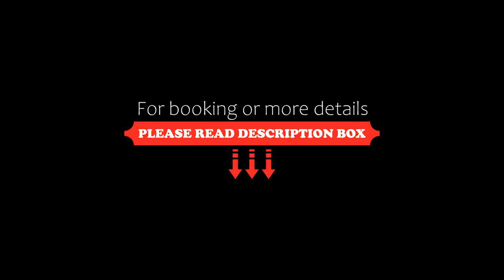YOURAPART JACUZZI przy ZAMKU KRÓLEWSKIM, Warsaw, Poland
About Property:
500 metres from Grand Theatre - Polish National Opera in the centre of Warsaw, YOURAPART JACUZZI przy ZAMKU KRÓLEWSKIM offers accommodation with free WiFi and access to a hot tub. The accommodation features a spa bath.

The accommodation comes with a flat-screen TV and a private bathroom with shower, hot tub and free toiletries, while the kitchen has a fridge, a dishwasher and a stovetop.

Popular points of interest near the apartment include Saxon ...
Property Type: Hotel
Address: 71 aleja "Solidarności", Sródmiescie, 00-090 Warsaw, Poland
Searching For
1. YOURAPART JACUZZI przy ZAMKU KRÓLEWSKIM - Warsaw - Poland
2. YOURAPART JACUZZI przy ZAMKU KRÓLEWSKIM - Warsaw - Poland Address
3. YOURAPART JACUZZI przy ZAMKU KRÓLEWSKIM - Warsaw - Poland Rooms
4. YOURAPART JACUZZI przy ZAMKU KRÓLEWSKIM - Warsaw - Poland Amenities
5. YOURAPART JACUZZI przy ZAMKU KRÓLEWSKIM - Warsaw - Poland Offers and Deals
Audio Credit:
Track Title: Subway Dreams
Artist: Dan Henig